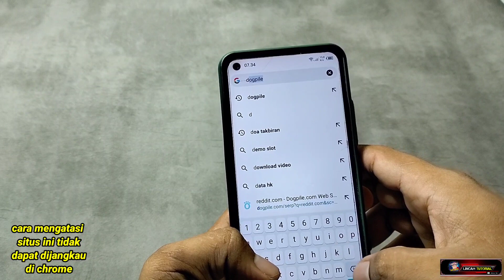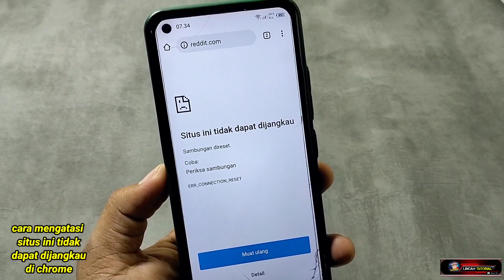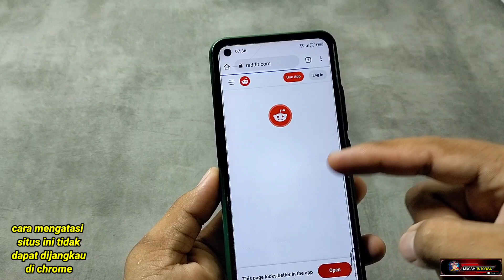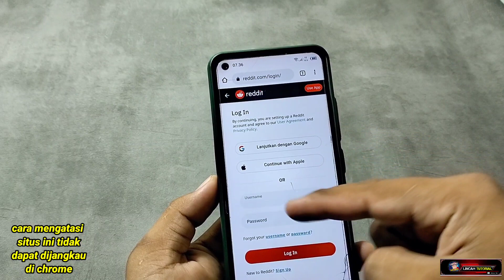cara mengatasi situs ini tidak dapat dijangkau di chrome , lakukan ini 100% berhasil